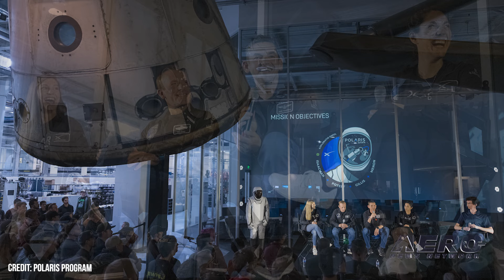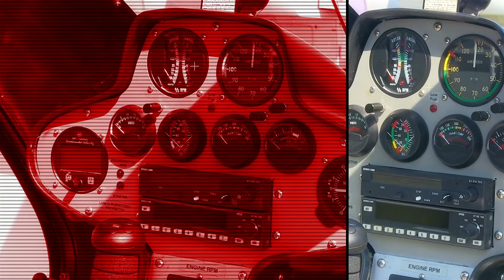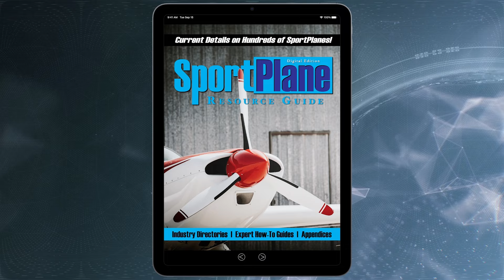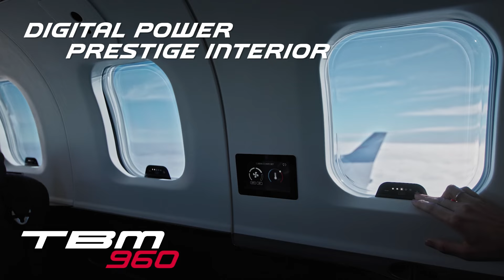Airborne 07.08.24: Polaris Dawn!, RCAF at Osh, “That’s All, Brother”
Also: Eco Aero-Vandalism, Simulated Mars, KC-46A Pegasus Record, USAF Warrant Officers

Polaris Dawn is the first of the Polaris Program, a series of three planned space missions all funded and commanded by Jared Isaacman, the billionaire founder of Shift4. The privately funded mission is slated to be launched July 31. SpaceX has announced it will provide the launch capability with its Falcon 9 rocket and the Dragon crew capsule. The Royal Canadian Air Force is celebrating its 100th anniversary at AirVenture Oshkosh 2024, bringing out the whole kit and kaboodle of the Canadian performing fleet. That means they'll have the headlining Snowbirds, equipped with their CT-114 Tutors (a license built Cessna T-37 Tweet), riding along with their CF-18 Demo squadron and a rare appearance from their WWII bomber, the Avro Lancaster mark ten. That’s All, Brother, the CAF famous Douglas C-47 Skytrain, the military version of the civilian DC-3 transport, has returned to its home base at San Marcos Regional Airport in Texas. The aircraft has been on an extended journey touring Europe and participating in numerous commemorative events and reenactments marking the 80th Anniversary of D-Day and the 75th Anniversary of the Berlin Airlift. All this -- and MORE in today's episode of Airborne-Unlimited!!!

Airborne 07.08.24 is chock full of info in this Daily News Episode, Monday, July 8th, 2024... Presented by Aero-TV veteran videographer and Airborne Host Holland Lee. Holland is supported by ANN Chief Videographer Nathan Cremisino, as well as ANN CEO/Editor-In-Chief Jim Campbell. This episode covers:

Polaris Dawn Mission Set to Launch July 31 in SpaceX Dragon
Canadians Coming Out To Oshkosh To Celebrate RCAF's 100th
Historic European Tour Ends as “That’s All, Brother” Returns Home
Brits Take Issue With Public Image in Wake of Eco Vandalism
NASA Crew Completes First Simulated Mars Mission
Air Force KC-46A Pegasus Completes 46-Hour Circumnavigation
USAF Opens Warrant Officer Training School Once Again